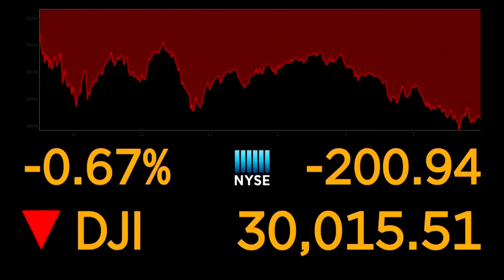FOX Carolina is partnering with Lilamax for Money Watch with Jane King. 12/23